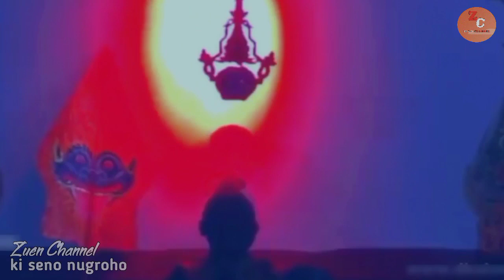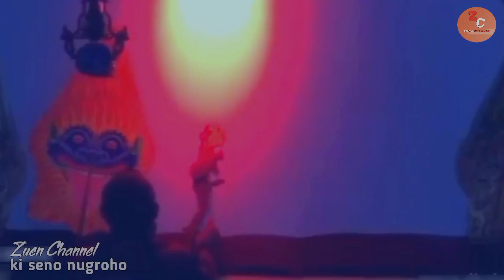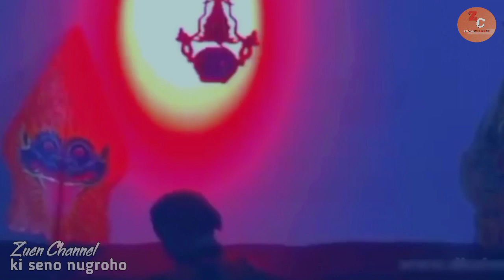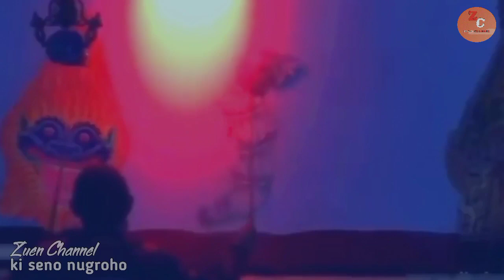Ontoseno wisanggeni gatotkoco tumandang ngledakne gora dahono